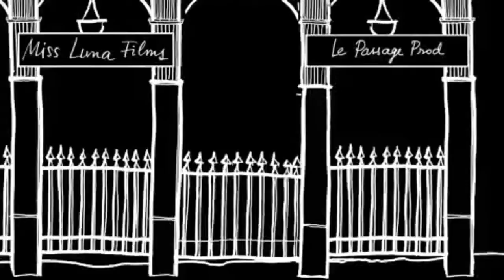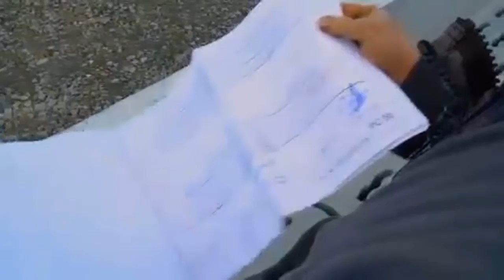Documentaire TV: la fourme d’Ambert (2017 - 2018)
En Auvergne, pays des volcans, les légendes sont monnaies courantes !
Dans le Puy de Dôme, certaines de ces légendes font la fierté de ses habitants. Il se conte même, à Ambert, qu’à l’époque Gallo Romaine les druides pour célébrer leur culte auraient utilisé un fromage d’exception : la fourme d’Ambert.